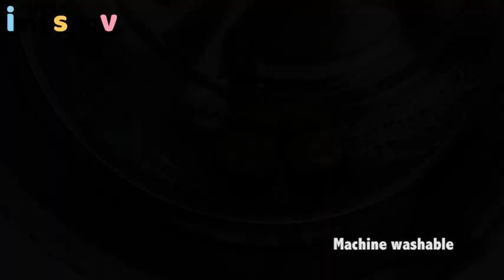Zapato Calcetina Bebe Niño Niña Suela Antideslizantes